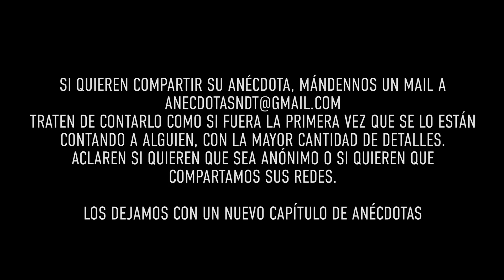Una vez ME MORÍ - Anécdotas #133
Gracias Conrado Ares por la realización…🎥🎬
a Joan Mellera por la Animación🤟🤟🤟